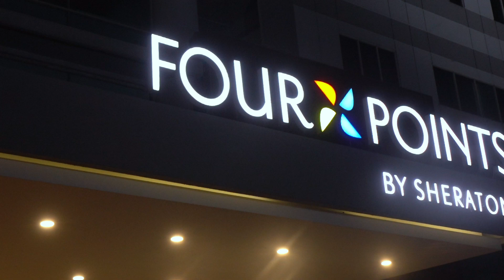All You Can Eat di Rustic BBQ Four Points by Sheraton Hotel Batam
Habiskan waktu malam minggu makan bersama keluarga dengan Rustic BBQ di Four Points by Sheraton Hotel Batam. Hanya dengan 178 ribu ++/pax untuk umum dan 168 ribu ++/pax untuk in-house guests hotel, Anda bisa menikmati menu sepuasnya.

Lokasi di Hotel Four Points by Sheraton Batam, Komplek Panorama Nagoya, Sungai Jodoh, Batu Ampar, Kota Batam.